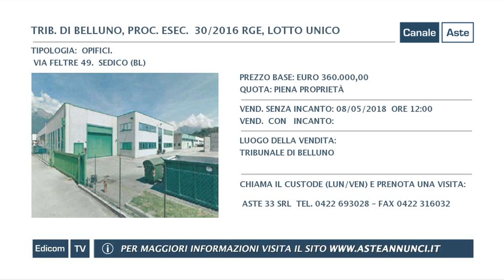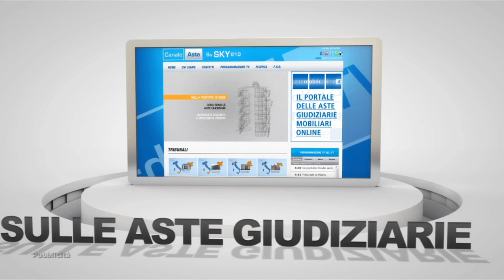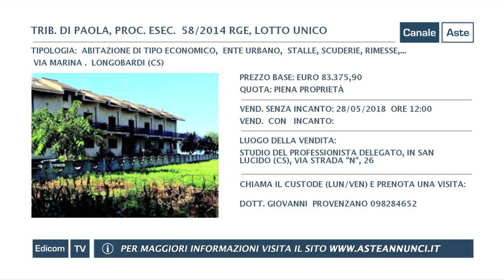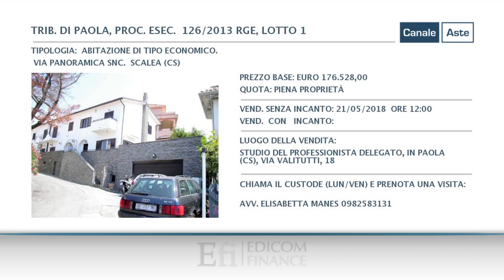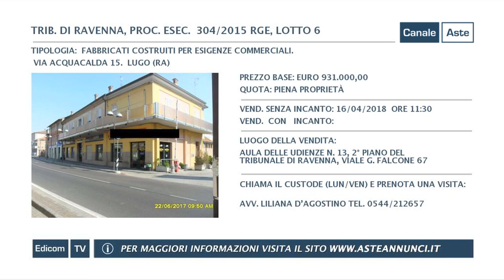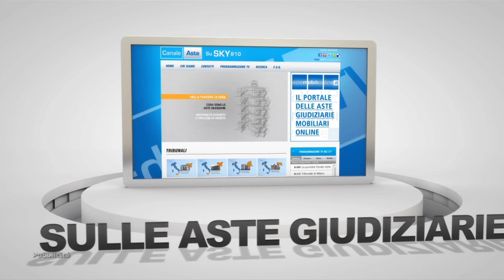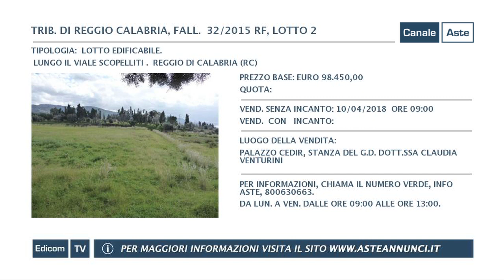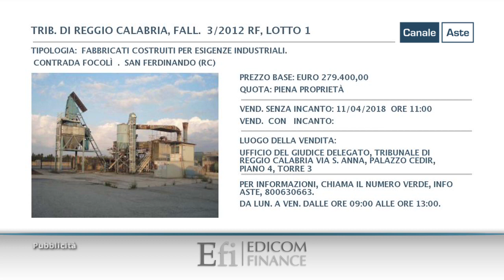Astevidenza // Aste Annunci // Puntata 164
pubblica attraverso Canale Aste, in tv e sul web, i video delle aste immobiliari, aste giudiziarie e aste fallimentari dei principali Tribunali italiani.

Gli annunci delle vendite giudiziarie sono divisi per regione, e città e vengono pubblicate nuove aste ogni quindici giorni. Guarda la programmazione completa del palinsesto su